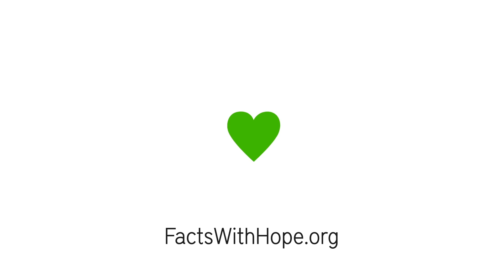Physical Activity | Физикалык аракеттер (1)